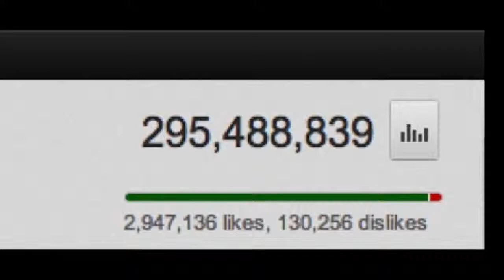"The Making of Space Oddity" Documentary